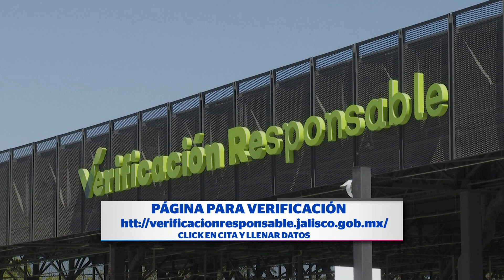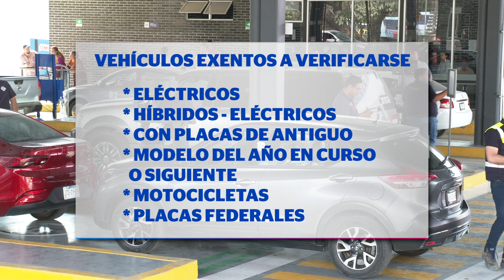Continúa la verificación vehicular en Vallarta | CPS Noticias Puerto Vallarta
💸 A pesar de las manifestaciones en contra de la verificación vehicular, el programa continúa operando en el municipio, y las multas por no cumplir son de 20 UMA, es decir $2,074.80 pesos.